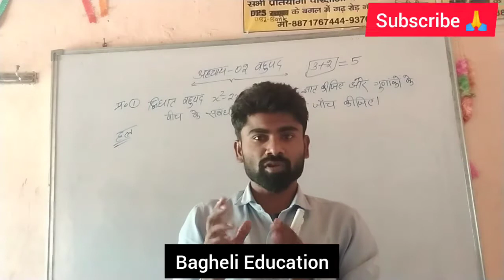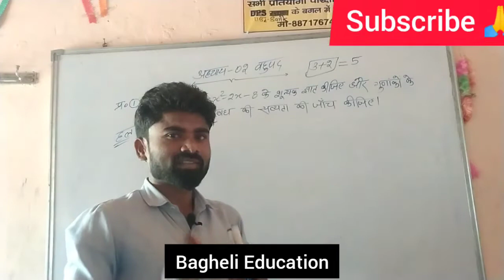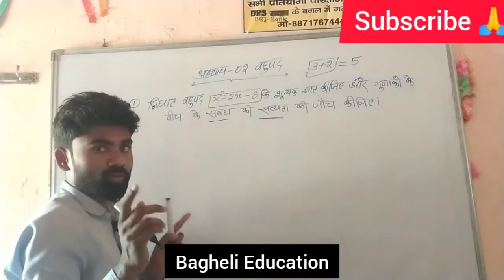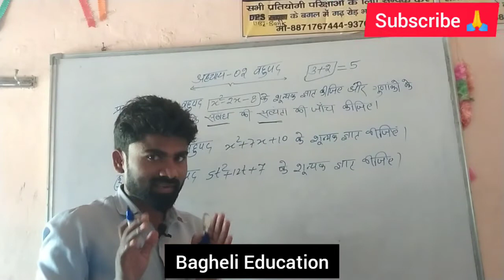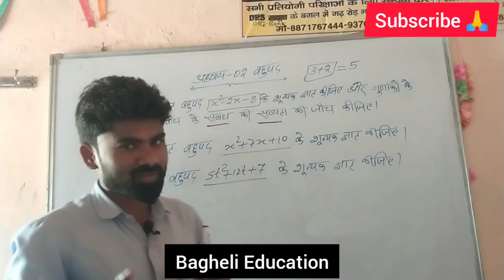आज की क्लास में पढ़ेंगे गणित यूनिट 02 बहुपद (Polynomials) Imp.Question Maths By Vikram Sir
बहुपद क्या हैं
यूनिट 02 बहुपद से संबंधित प्रश्न।
बहुपद (Polynomials) का प्रश्न।
मैथ बहुपद।

अगर स्टूडेंट लाइव पढ़ना चाहते है तो कमेंट करे।
और अगर बच्चों कोई डाउट है भी कॉमेंट करे।
हम आपकी प्रोब्लम को समझाने का कष्ट करेंगे।

     धन्यवाद।